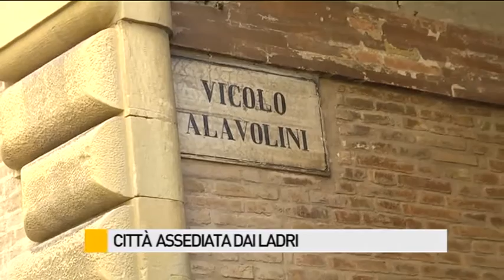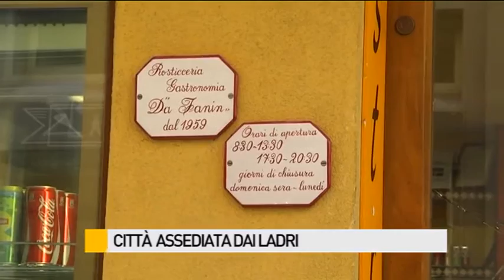La città assediata dai ladri